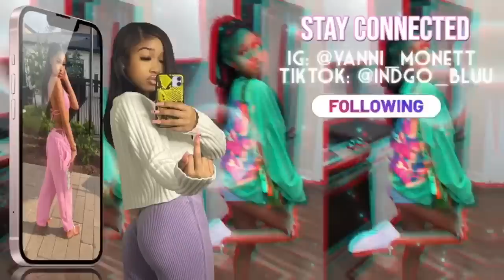I BURNT BROOKLNQUEENS HAIR ON ACCIDENT** SHE HATES ME😳